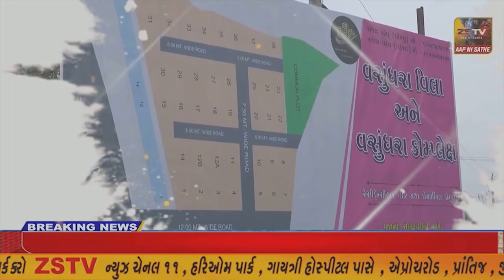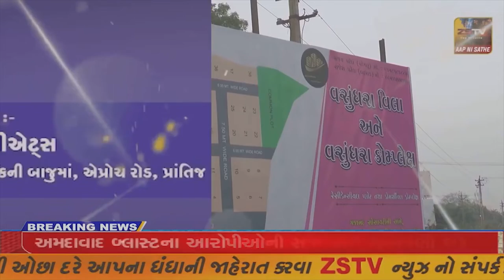માંગરોળ મામલતદાર કચેરીના કર્મચારીઓ હડતાલ પર જતાં અરજદારોને ધર્મના ધકા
માંગરોળ મામલતદાર કચેરીના કર્મચારીઓ હડતાલ પર જતાં અરજદારોને ધર્મના ધકા// ZSTVNEWS//